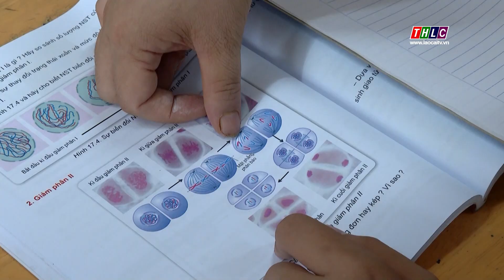Vươn tới ước mơ (1/10/2023) | THLC